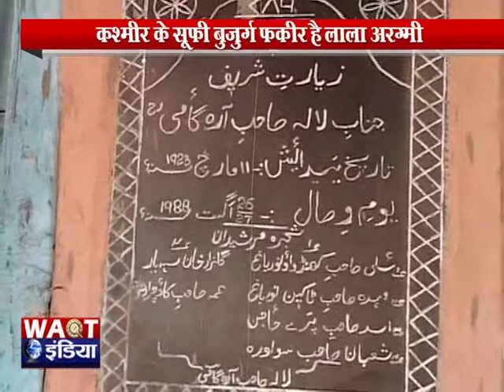बांडीपोर में फ़क़ीर लाला अरग्मी का 29वां उर्स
BANDIPORE URS